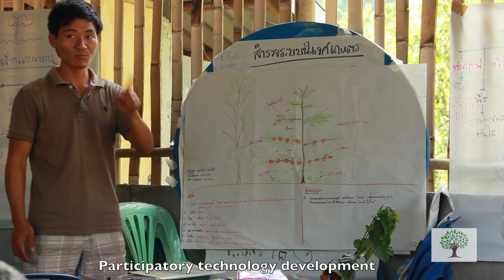Mivana Episode 1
This video is about Mivana Episode 1